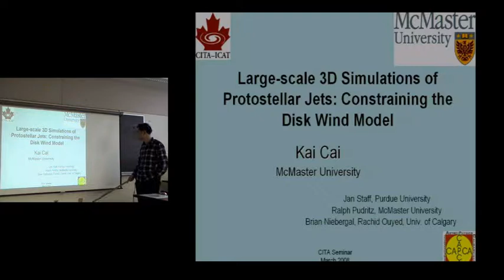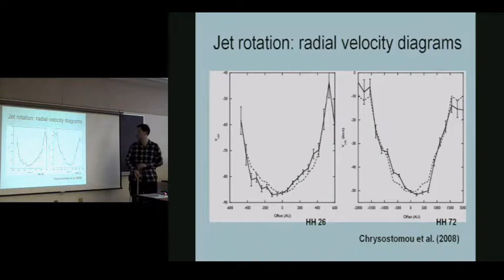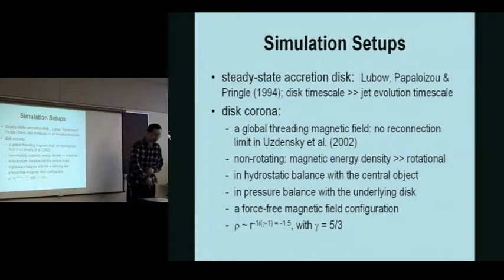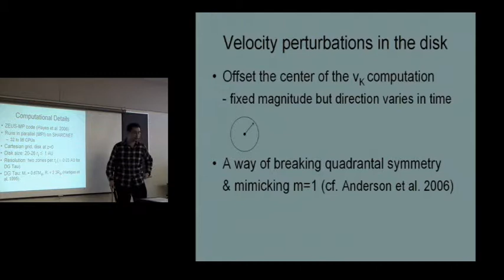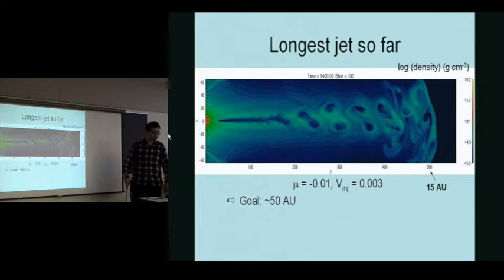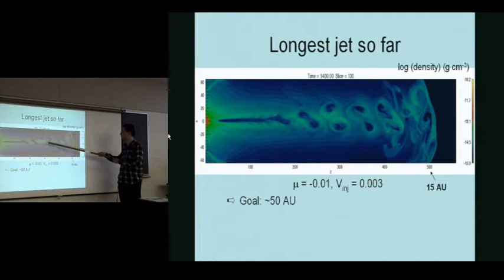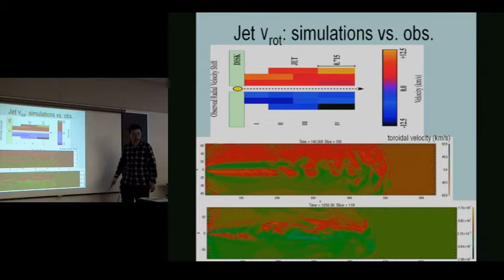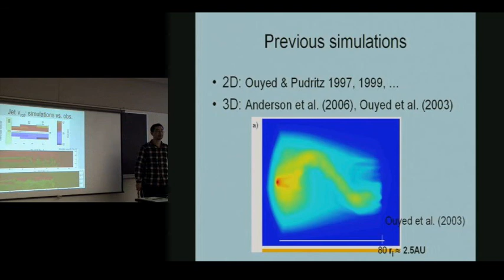CITA 50: Large-scale 3D Simulations of Protostellar Jets: Constraining the Disk Wind Model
Title: Large-scale 3D Simulations of Protostellar Jets: Constraining the Disk Wind Model
Speaker: Kai Cai (McMaster)
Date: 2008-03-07